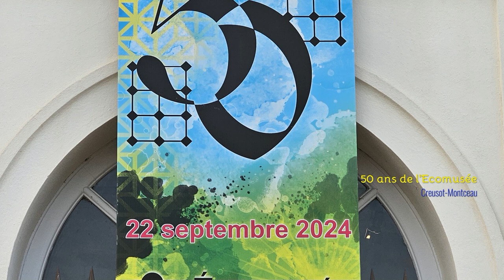50ans ECOMUSEE du Creusot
Le FabLab UtoPi sera présent toute la journée du Dimanche 22 septembre au Château de la Verrerie au Creusot (71) avec des démonstrations de découpe Laser, impression 3D, jeu de course de LEDs...
L'occasion de découvrir nos activités, mais aussi le Château, ancienne Cristallerie de la reine Marie Antoinette et d'assister au spectacle des 50 ans avec de nombreux acteurs et intervenants.